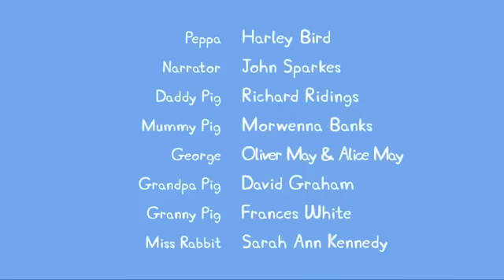Peppa Pig en Español Episodios completos 🏀 Probando cosas nuevas | Pepa la cerdita